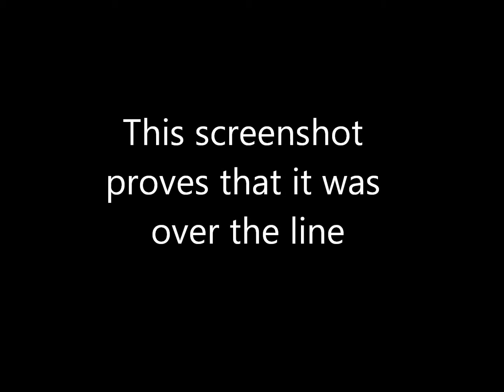Over The Line?!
gonzalo higuain's longshot was clearly over line but the the goal was not given